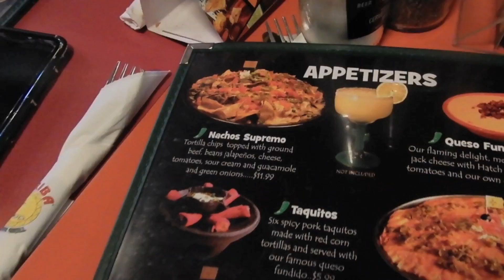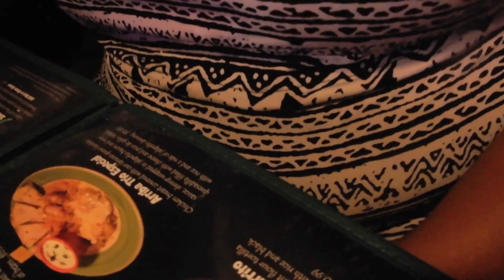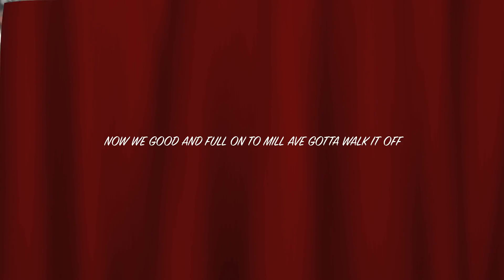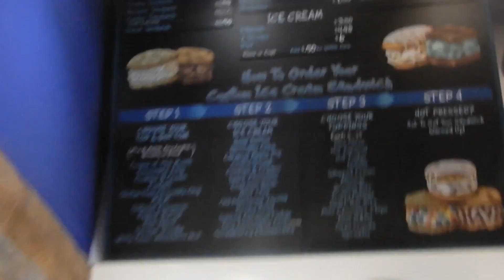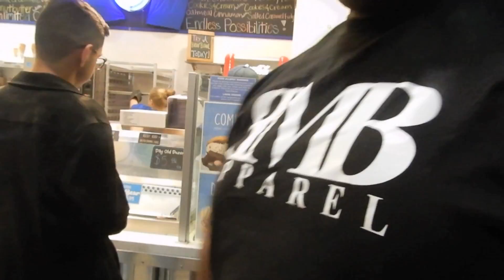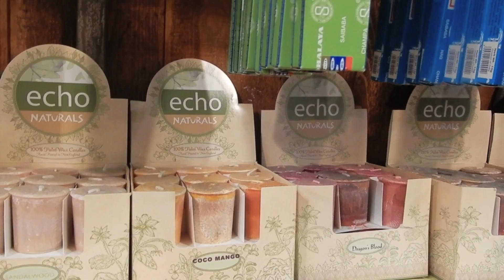MILL AVE PHOENIX,AZ WITH THE ALLEN FAMILY JOURNEY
KICKED IT THIS WEEKEND WITH OUR BEST FRIENDS IN PHOENIX AZ WHY DONT YALL COME WATCH US TURN UP ON THE STRIP

!ALSO FOLLOW THE ALLEN FAMILY JOURNEY!